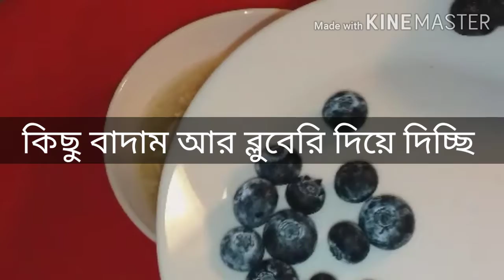ঝটপট ওটস দিয়ে হেলদি নাস্তা ll Oatmeal Recipe ll Quick Oats Healthy breakfast recipe (R#373)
Oats recipe bangla ll How to make easy oats recipe

Oats recipe 1:

Water 1cup
Oats 1/2cup
Salt 1pinch
Plain yogurt 2tbls
Honey as needed
Nuts as your choice
Berry as your choice

Oats recipe 2:

Liquid Milk 1cup
Oats 1/2cup
Salt 1pinch
Dates and Banana as your choice